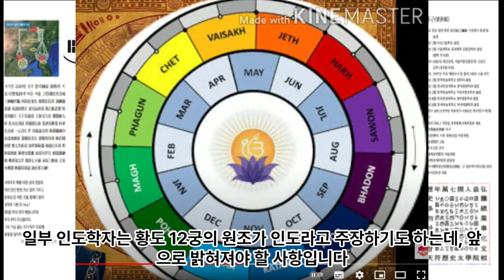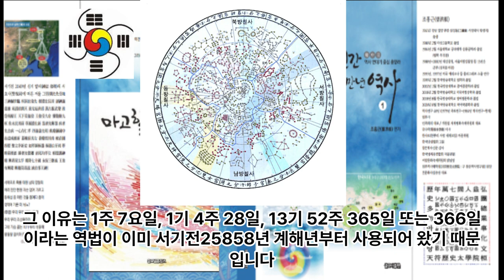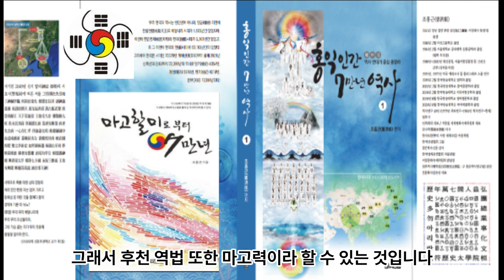세계 역법은 언제 어디서 어떻게 시작되었나 역법의 원조 한국 The Originator of the Calendar, Korea 세계 역법의 역사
세계 역법은 언제 어디서 어떻게 시작되었나 역법의 원조 한국 The Originator of the Calendar, Korea 세계 역법의 역사 -서기1582년 그레고리력-서기전46년 율리우스력-서기전432년 그리스력 -서기전753년 서기전713년 로마력-서기전2000년경 바빌론력-서기전3000년경 이집트력-서기전4000년경 수메르력-서기전14500년경 인도력-서기전25858년 마고 후천력-서기전70378년 마고 중천력

1 공학사
2 법학사(상고대 법제도 고찰 목적겸) *법무사
3 중어중문학사( 한문 역사기록 왜곡.곡해 등 오류 정리 목적)
4 언론학사(미디어영상학=방송학 : 역사문화 컨텐츠 영상화 목적)
5 인문학사(영어영문학 - 언어와 문자의 역사 연구 목적)
6 국어국문학 전공 (언어와 문자의 역사 연구  및 문화컨텐츠 개발 목적)
7 역사 평생 전공 (한중일 역사 및 세계사 정립 목적)

*저서
1. 마고할미로부터 7만년 (2015 글로벌컨텐츠 출판)
 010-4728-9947 문자로 남겨주세요!
2. 홍익인간 7만년 역사 (원고1,800쪽- 책 600쪽 7권분량, 출판준비중)
3.천부경과 음양오행 등 역 원리 이해 (천부경 인간완성 신과의 대화로 빛나다, 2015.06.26. 편저자: 김영수, 천부경 음양오행 역 원리 저자: 천산태백, 인간완성 저자: 김영국)
4. 천지자연의 소리 글, 가림토 (강의중)

1. 홍익인간(弘益人間) 천부(天符)의 역사는 마고성(麻姑城:파미르고원)의 마고(麻姑)시대인 서기전70378년 계해년(癸亥年)부터 시작되었음을 최초로 밝혔다.

2. 역법(曆法)이 시작된 해는 마고성(麻姑城)의 황궁씨(黃穹氏) 시대인 서기전25858년 계해년(癸亥年)임을 밝혔으며, 서기전70378년 계해년이 마고(麻姑) 기원(紀元:천부 天符)임을 밝혔다.

3. 황궁씨를 이은 나반(那般:那般尊者:獨聖者)이 한국(桓國)시대 한인씨(桓因氏) 이전의 임금이던 유인씨(有因氏)이며, 유인씨 시대에 9한족(桓族)이 이미 형성되었고, 한인씨 7대(代)가 약1,000년을 다스렸다는 것임을 밝혔으며, 9족(族)의 근거지를 명백히 밝혔다.

4. 윷놀이판의 모습이 천부경(天符經)의 무한조화순환역(無限造化循環易), 음양오행(陰陽五行), 태양태음성력(太陽太陰星曆), 단군조선의 정치행정 구조를 나타낸 것임을 밝혔으며, 하도(河圖)와 낙서(洛書)가 배달나라 시대의 음양오행수리역(陰陽五行數理易)이며, 태호복희 8괘역과 한역(桓易:윷놀이판의 역)이 지구의 자전(自轉)과 공전(公轉)을 기반으로 한 역(易)임을 밝혔다.

5. 천제(天帝), 천황(天皇:天王), 천군(天君), 천공(天公), 천후(天侯), 천백(天伯), 천자(天子), 천남(天男)의 위계질서를 최초로 밝히고, 천제자(天帝子)와 천자(天子)의 차이점을 최초로 밝혔으며, 태호복희씨(太皞伏羲氏)가 일반 천자(天子)가 아니라 한웅 천왕의 아들로서 천지인(天地人) 삼신(三神)에게 제(祭)를 올리는 권한을 가진 제사장인 천군(天君)임을 밝혔다.

6. 아리랑(阿里嶺) 민요의 원천이 되는 최초의 역사적 사실이 서기전2333년 10월 3일 조선을 건국하기 이전에 있었던 당요(唐堯)의 전란(戰亂)으로 인하여 단군왕검(檀君王儉)께서 동북의 아사달로 이동한 과정임을 밝혔으며, 단군조선의 군후국(君侯國)의 위치와 시기에 따른 요동(遼東), 요서(遼西), 요수(遼水)의 위치를 상세히 밝혔다.

7. 고대중국의 천자로 불리는 요순우(堯舜禹)와 하은주(夏殷周)의 연대기를 상세히 밝히고, 요순우와 고대일본의 신무왕(神武王)이 단군조선으로부터 독립을 시도한 반역자(反逆者)이면서 제후인 천자(天子)임을 밝혔다.

8. 우비(禹碑:우 치수기념 부루공덕 비)의 비문을 국내 최초로 역사적 해석을 하였으며, 우비는 서기전2267년 이후 우(禹)가 치수에 성공한 후 치수법(治水法)을 전수해 준 단군조선 태자부루의 공덕을 새겨 남악(南嶽) 형산(衡山)에 세운 것임을 밝혔다.

9. 일본 국조신(國祖神)인 천조대신(天照大神)의 사당인 이세신궁(伊勢神宮)에 소장된 원시한글 축문을 국내 최초로 완벽 해독하고, 요하유로 기록된 천조대신이 단군조선 두지주(豆只州) 예읍(濊邑)의 추장(酋長)의 후손임을 밝혔다.

10. 明刀錢 등에 새겨진 문자를 단군조선 문자로서 최초로 해독한 학자 허대동 선생(저서 고조선문자)의 가림토(加臨土)의 연구에 검증차 참여하여 첨수도(尖首刀), 명도전이 단군조선의 화폐로서 그 위에 새겨진 문자가 단군조선의 상형 및 표음 문자임을 밝혔으며, 가림토는 원래 배달나라의 상형(象形)문자이자 표음(表音)문자인 상음(象音)문자에서 정선한 글자임을 밝혔다. 그 외 다수.